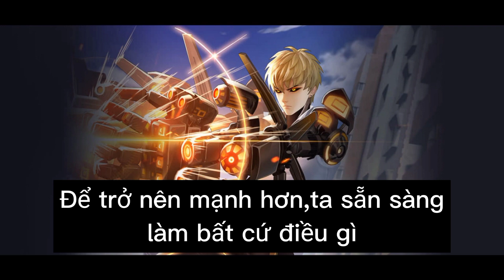Dịch giọng trang phục Errol/Genos(Errol/Genos voice vietsub)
Ủng hộ tớ nhé!
Vui lòng không reup khi chưa có sự cho phép